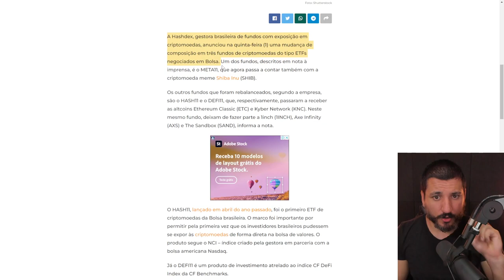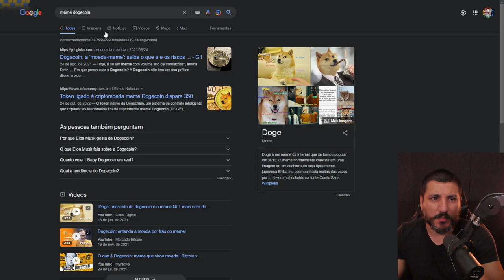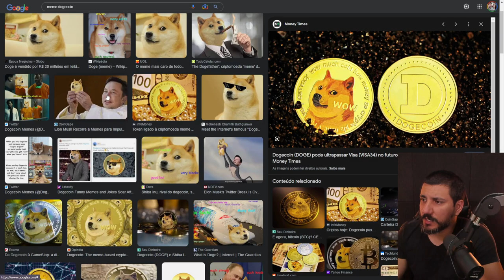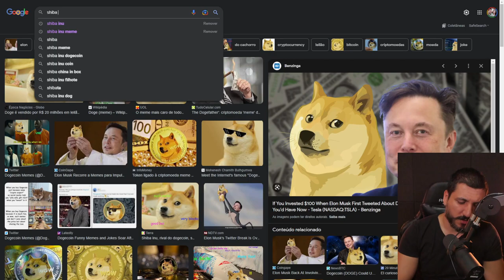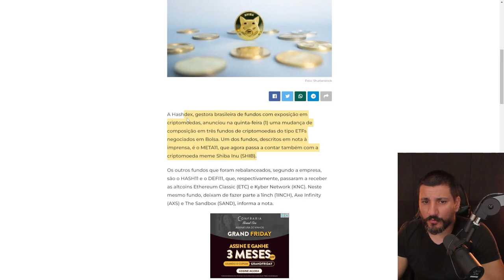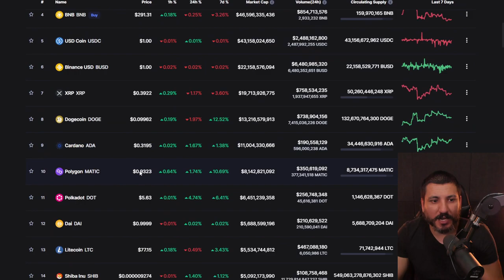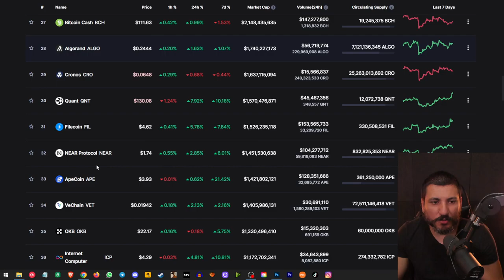SHIBA INU ENTRA EM FUNDO DE INVESTIMENTO